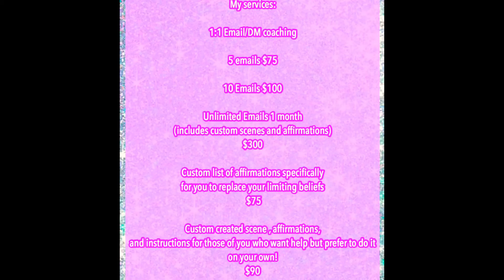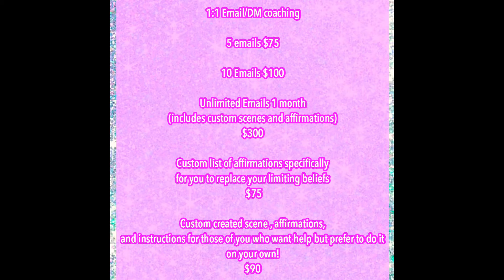Blocking Your Manifestations? Not After Today. How to remove blocks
Do you think you’re blocked from things you want to manifest? Let me tell you why you’re wrong!

What’s up, guys! My name is Sammy and I’m hellaaaaa glad you’re here! On this channel you’ll see paranormal videos AND manifestation videos! I would be really happy if you joined the Mermaid Gang! Suspend your disbelief.🦄🧜🏼‍♀️✨